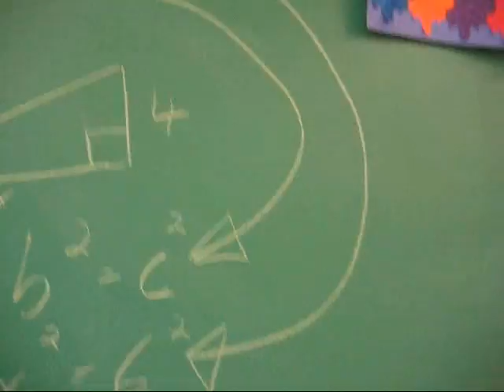Its Trigonometry Snitches!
**2013 UPDATE*** If anyone is curious about what I've been up to 4 years later you should check out my new music video .. Thanks for the support this was a math project gone viral.. Check out my music though -Pozy (Adjamesent)

Trigonometry Snitches

(Bob)
Chillen in my math class
Know that I blast math
On every test I pass fast
'Cause the way i add fast
Angle is X I cash angles like checks
After that I solve with pythag theorem next
Freeze...
You know what this is...
It's Trigonometry Snitches

Subtract and add good divide and square good
Coming to extra help just like I should
My grades on fire I don't need to cheat to pass-a
I'm coming through ya class with my brains like NASA
Solvin for X man, they call me the math man
On quiz day, they call me the one whiz quiz kid
Math rules everything around me, M.R.E.A.M.
Get a hundred, honor honor roll ya'll

(JAMES)
Freeze...
You know what it is...
It's Triognometry Snitches

My Soh Cah Toa is so loco
See me in that 7 period takin mad notes-uh
Pencil sharpener, my new gardner
Hypotenuse is goin where c squared went when I started
Using that soh cah, trying to be Pizzonia
If the angles opposite it could be toa
But if it's hypotenuse time then I'm cosine
How I study for the test you would think I have no time
Freeze...
It's Trigonometry Snitches

Chillen in geometry
Using trigonometry
Quarter average 93
Ain't no one as nice me
Advanced placement, they ain't place me though
Even so
Your girlfriend loves the way I set up ratio's, face it yo
Freeze...
It's Trigonometry Snitches